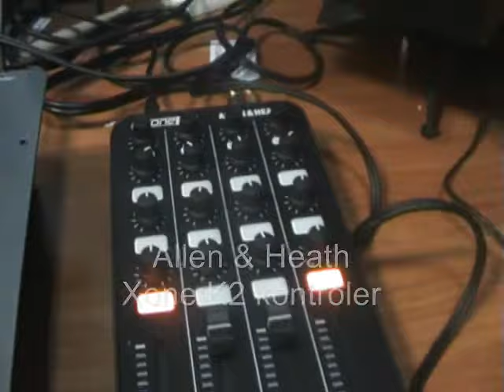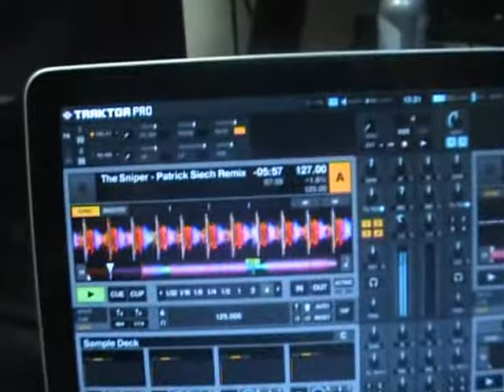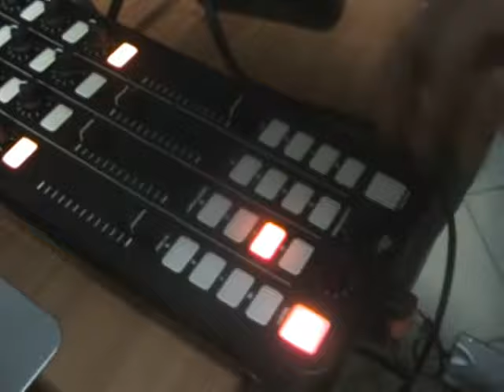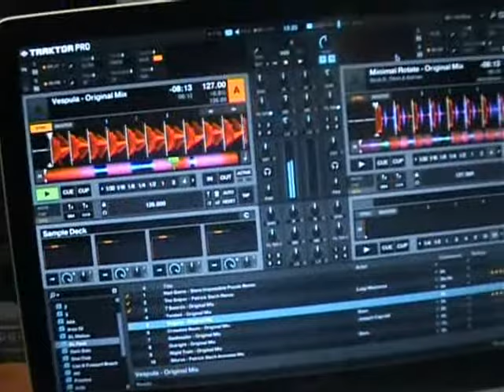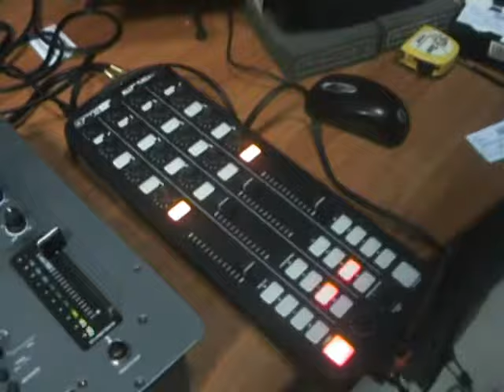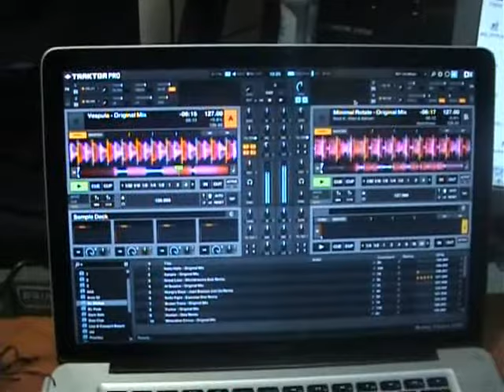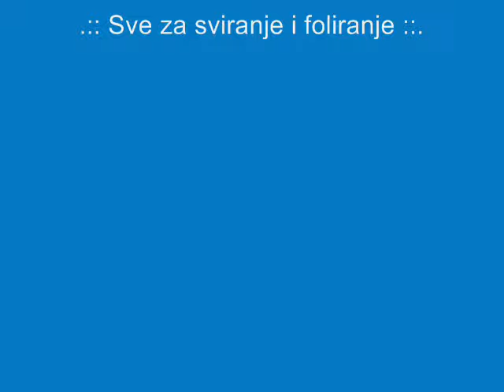Xone:К2 Allen & Heath @ Artist TV Banjaluka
Mr D - Sputnik prezentuje novi Allen & Heath Xone:K2 kontroler sa interfejsom